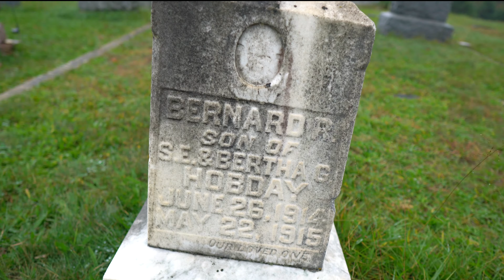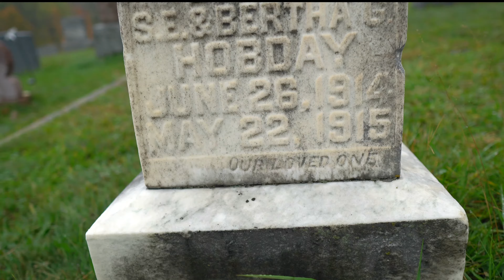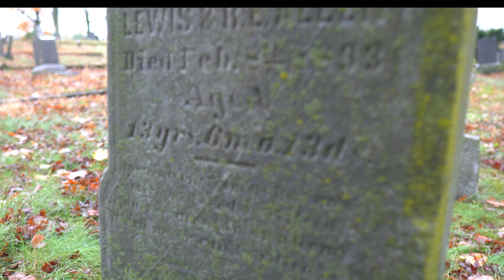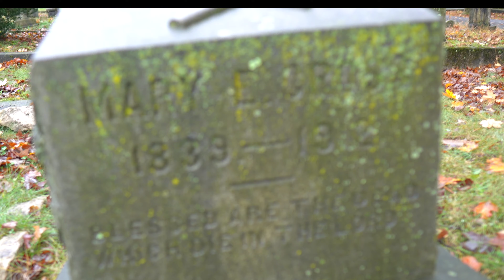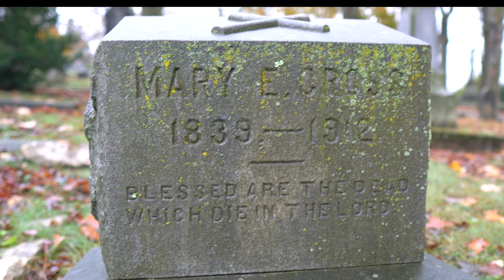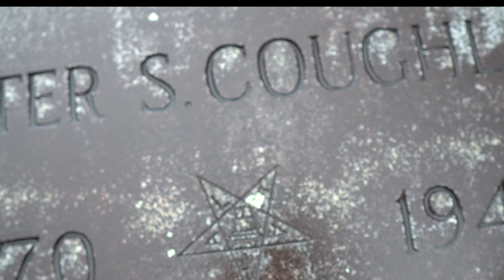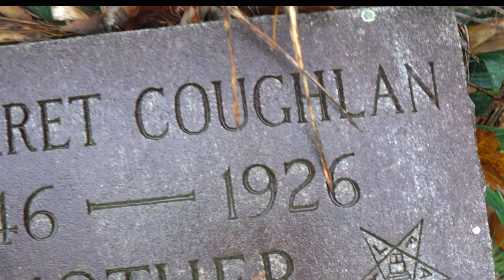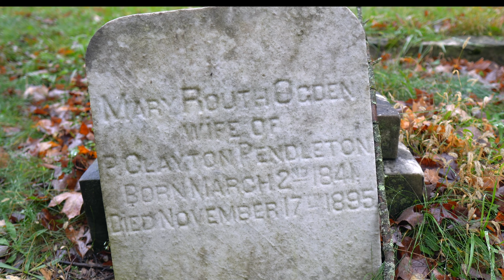The WORLDS MOST HAUNTED Cemetery (FROM THE 1700s!!)??! (Spirits HEARD & FELT STORYTIME!!)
Good mourning bat's & ghoul's! Today I wanted to try something different & have you guy's come on one of my daily adventures through the cemetery right by my house! Ton's of crazy things have happened to me here (things I never really believed in until these recent events!)
  I've seen it all & I've heard it all... from random crying that sounds like it's all around you, to hearing your name/whistling/humming in your ear. I've heard footsteps that would follow behind us & sometimes run passed us with nothing in sight... I've seen tons of shadow people & have also seen "bouncing souls" (aka ORBS!!) IN PERSON & on camera here. I've had friends see things that look like a white mist dancing around us & flying towards us, the list goes on... I've also been scratched randomly on my back (it felt like a burning sensation, my friends have also been scratched, pushed, pinched & burned in the oldest cemetery. It's a crazy/super haunted spot! (There's one even more haunted I'll take you guy's to one day soon!)
  The cemetery in this video is split into two, the first side I walk through is the "newest" side & the second one across the hill that I go to towards the end is from the 1700's up to the early 80's/90's.
If you guy's end up liking videos like this I am so down to show you more of my favorite haunted spots!

My Gear:

Sony a6400
Sigma 16mm Lens
Platinum 67mm ND Polarizer Filter
Rode VideoMicGO Pro
Joby GorillaPod 3k KIT

Let's be ghoul's on:

1.) @TW1GGY_STARDUST
2.) @TWIGGYxSTARDUST

                                                                Xoxo
                                                                     -Twiggy Stardust